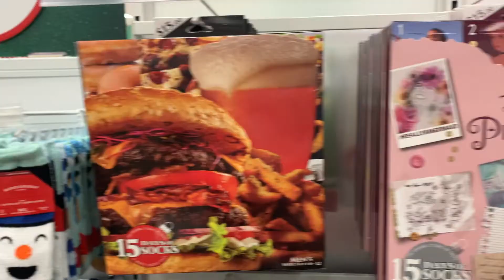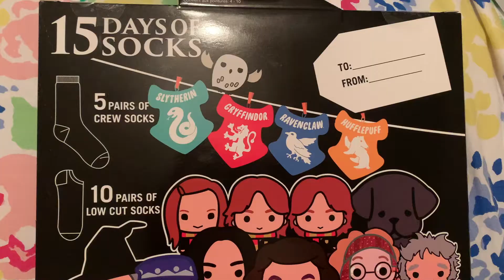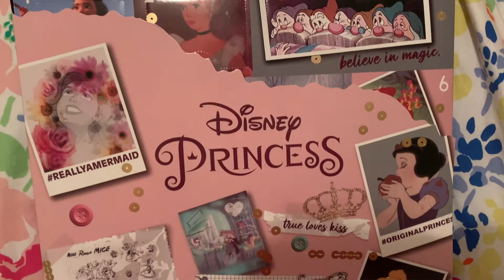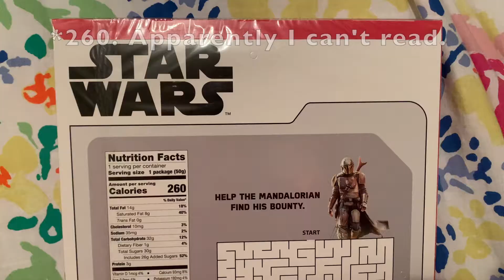Disney Vlogmas 2020 Announcement & Target Advent Haul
Announcing my Disney Vlogmas with a Target Advent Haul! I'll be uploading Disney content in sit-down format and vlogs of my Christmas trip to Disney World last year (with some Harry Potter thrown in).